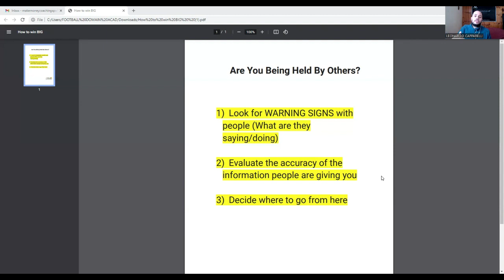⚽︎ How to Break Free from Others Holding You Back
Today, we show you how to stop being held back by others from growing your football coaching business.